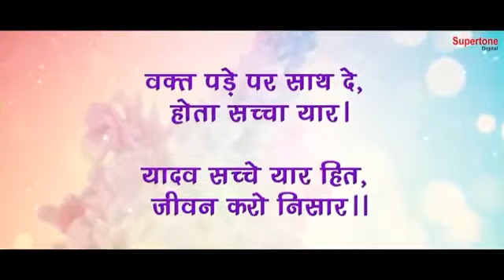6 November 2019